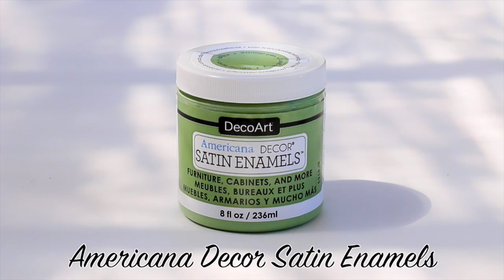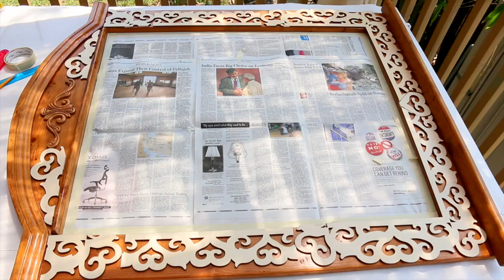How to: Makeover Bedroom Furniture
Turn mismatched bedroom furniture into a visual symphony!

E-6000 Glue

I'm AG Music, as an author of 'Living The Dream'
grants Melody Loops and its licensees, including MARK MONTANO , permission to use this Music.
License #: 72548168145